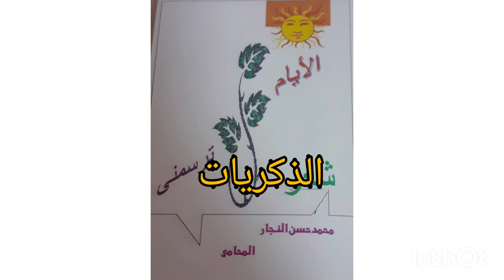اغنية ذكريات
الشاعر محمد حسن النجار